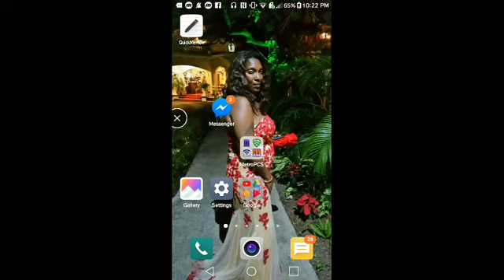Scar is god gun l pixel strike 3d